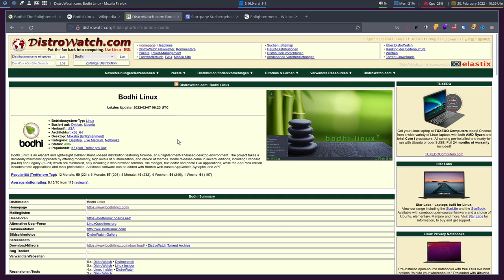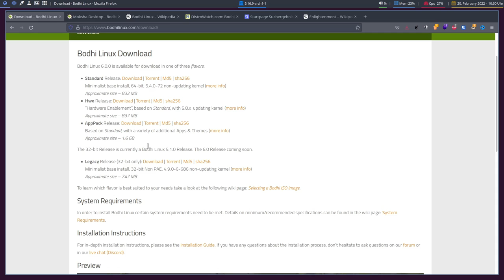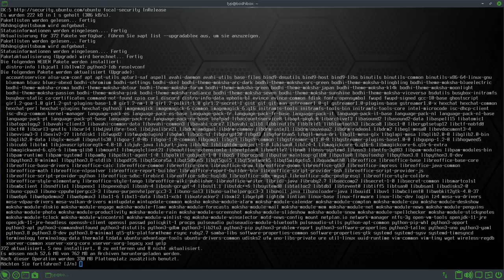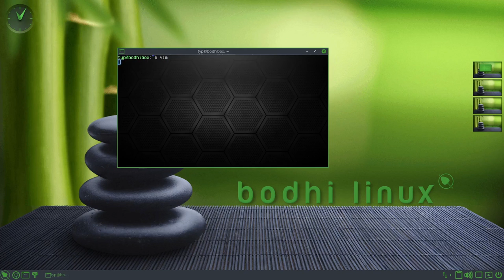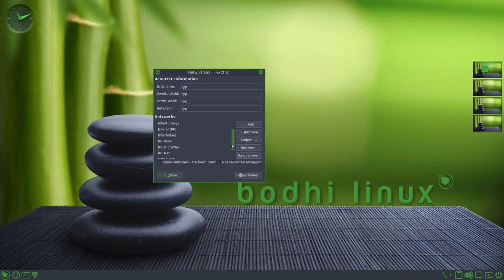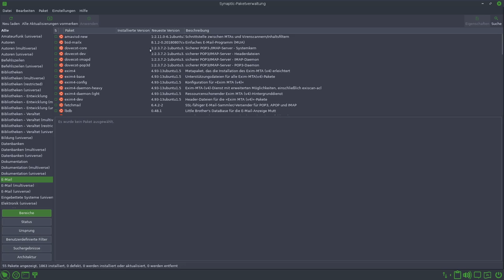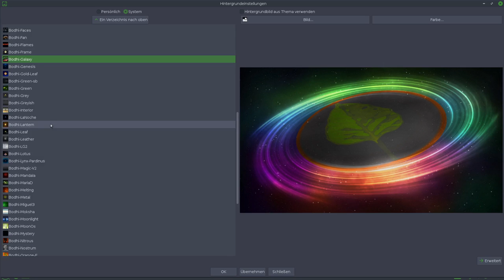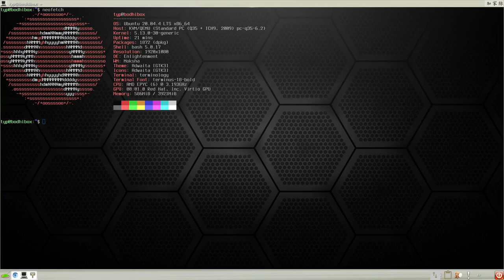Der erleuchtende Minimalismus - Bodhi Linux 6.0.0 - sonntagsOS - 29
Matrix-Chat-Server

So'n Typ installiert: Bodhi Linux 6.0.0 mit Moksha Desktop 0.3.3

Das Wort Bodhi leitet sich vom Sanskrit-Wort बोधि für „Erleuchtung“ ab.b. Bodhi Linux ist ein Betriebssystem, das auf zwei Elementen basiert, Minimalismus und der Moksha Desktop. Moksha stammt vom Sanskrit-Wort मोक्ष  für „Emanzipation oder Befreiung“.  Seit 2010 existiert Bodhi Linux bereits und hat den E17 (Enlightenment Desktop 0.17) als Basis für den hauseigenen Moksha Deskop umgestaltet und verbessert. Das System eignet sich hervoragend für alte Rechner und Nutzer, welche ein schnelles und stabiles System auf Basis von Ubintu 20.04 LTS benötigen.

In diesem Video schauen installiere ich Bodhi Linux 6.0.0 AppPack-Release und wir upgraden den Kernel auf die letzte LTS version durch Installation des Hardware Enablement Release (HWE). Danach schauen wir uns die installieren Anwendungen an, begutachten die Wallpaper und schalten uns durch die Themes durch.